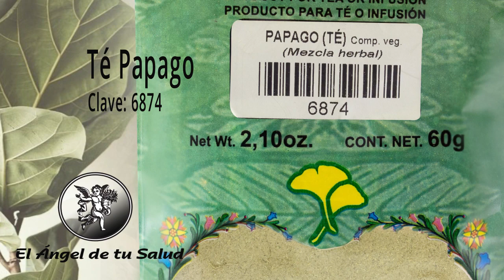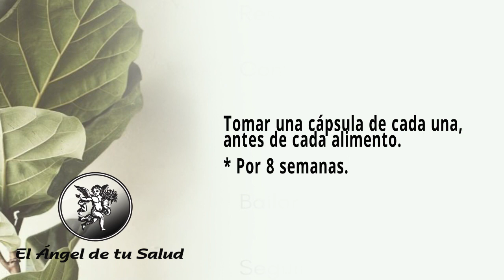FÓRMULA HERBOLARIA PARA TRATAR LA DIABETES INSIPIDA